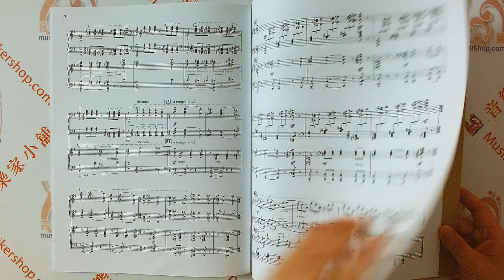【簡中版】拉赫瑪尼諾夫第四鋼琴協奏曲〈雙鋼琴〉【9787540443221】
拉赫瑪尼諾夫第四鋼琴協奏曲〈雙鋼琴〉〈掃碼聽音頻〉
Piano Concerto No.4,Op.40 Reduction for 2 pianos

【內容介紹】
拉赫瑪尼諾夫1914年前 後開始創作他的《第四鋼琴 協奏曲》。雖然作曲家 1917年離開俄國時隨身攜帶了大量草稿和初稿，但這首作品直到1926年才得以繼續創作並完成。 1927年 ，作曲家擔任鋼琴獨奏，在美國進行了一系列演出，彈奏這首協奏曲。場音樂會於3月18日在費城舉行，指揮是斯托科夫斯基。不過 ，在這部作品出版 （1928年，巴黎）之前， 作曲家又對它進行了大量修改。作曲家對後來的演出效 果仍然不滿意，繼續不停地 對其進行修改，直到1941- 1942年間才完成這首作品 的 終版本，也就是作曲家 1943年去世前不久。
這些不同版本中改動的地方有三種。首先，樂章的開始部分於1927年部 分重寫，末樂章的中間部和 尾聲分別於1927年和1941 年兩度重寫。其次，鋼琴獨 奏聲部也進行了各種改動，尤其是1941年對第二樂章 中間部分的改動。再次，作曲家對許多地方進行了刪減 。尤其引人注目的是，1927年和1941年重新創作的第三樂章的尾聲，對這一樂章的整體規模進行了較大的壓縮。

【目錄】
拉赫瑪尼諾夫第四鋼琴協奏曲

商品名稱：拉赫瑪尼諾夫第四鋼琴協奏曲〈雙鋼琴〉〈掃碼聽音頻〉
作者：拉赫瑪尼諾夫
頁數：73頁
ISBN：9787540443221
出版社：湖南文藝出版社
出版時間：2009-03
印刷時間：2019-12